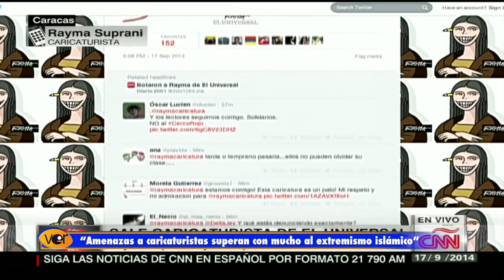CPJ alertó sobre la censura y los ataques a los caricaturistas en el país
El Comité para la Protección de Periodistas publicó un informe señalando que los medios de comunicación de Venezuela parecen haber cedido a las presiones del gobierno